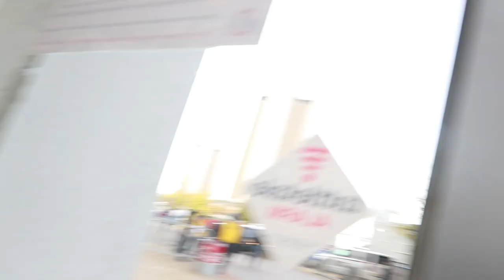Your Last Chance (Ohio State vs. Michigan State Gameday Vlog)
If you like my videos and appreciate what I do, please consider supporting me

Special thanks to THE FAM
- Ben Roberts
- Lucas Hileman
- Ceren Korkmaz